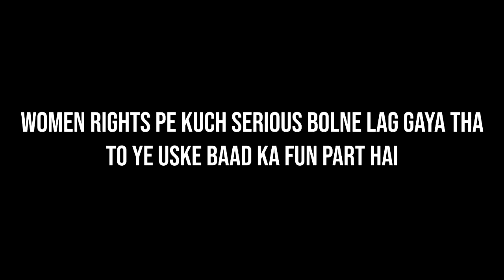MIRZAPUR 2 TRAILER REVIEW | BOBBY DEOL UPSET WITH BOLLYWOOD | MY VIRTUAL DATE GONE WRONG!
Laptop: Lenovo T420

SOUND RECORDING: Audacity